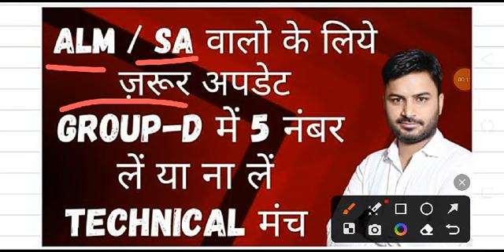HSSC TECHNICAL || ALM / SA वाले 5 नंबर क्रेटेरिया || Group D में क्या करे|| ज़रूर देखे